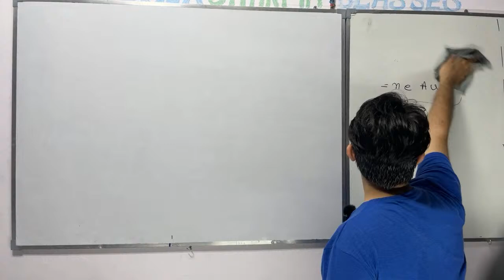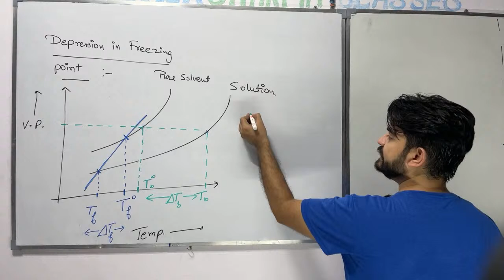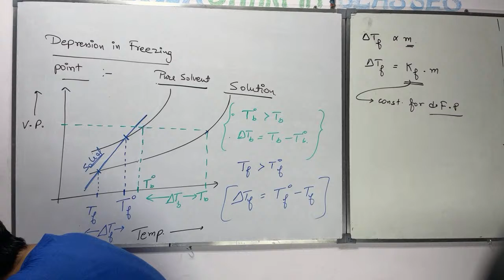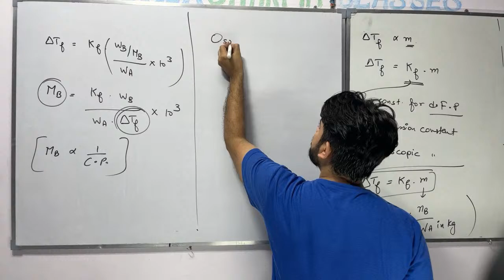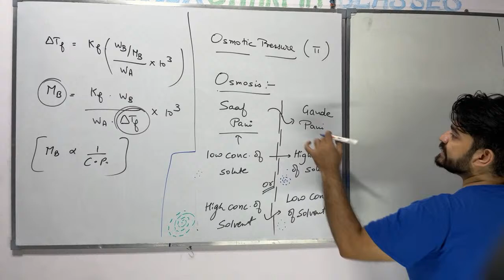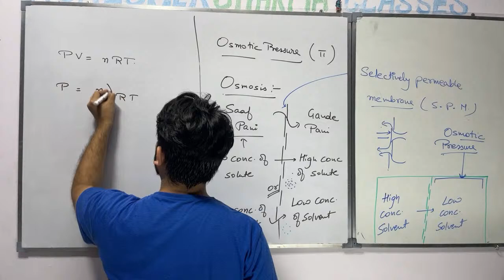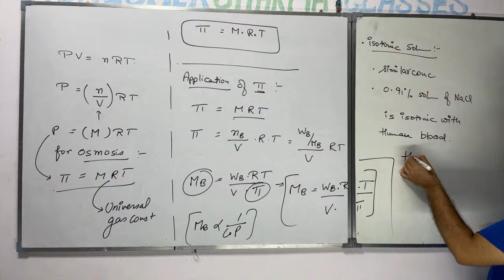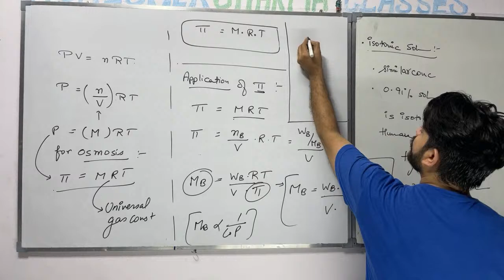SOLUTIONS | COLLIGATIVE PROPERTIES (PART-7) | 12TH CHEMISTRY